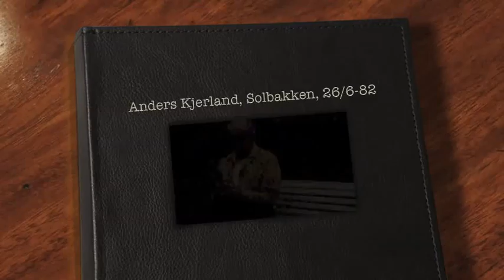Anders Kjerland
Nytt prosjekt